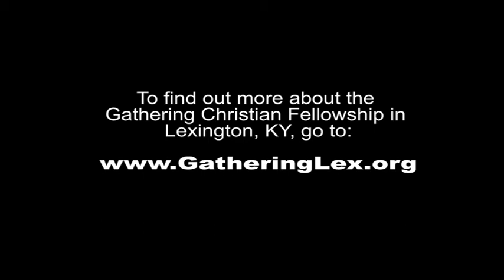A Men's Evening with Biff Buckley #2: What Does Loving God Look Like Today?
Speaker: Biff Buckley
Title: What Does Loving God Look Like Today
Series: A Men's Evening with Biff Buckley
Subject: In this crazy world, what's it look like to to love God?  How can He be the priority in our lives?
Notes: In this second installment in our Men's Evening with Biff Buckley, Biff chats with men about how loving God can look in today's day and age.  (Audio only)